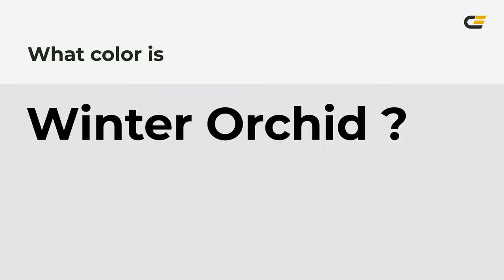Winter Orchid color e7e3e7 hex color - White color - Cool color e7e3e7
What color is Winter Orchid ? e7e3e7 hex color - White color - Cool color e7e3e7

Hex e7e3e7 Color Code is also known as Winter Orchid color.